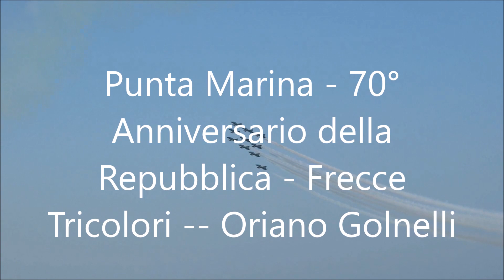Frecce Tricolori Punta Marina - ORIANO GOLNELLI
26/06/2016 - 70° Anniversario della Repubblica Italiana - Punta Marina (RA) - Esibizione delle Frecce Tricolori - Video di:
ORIANO GOLNELLI